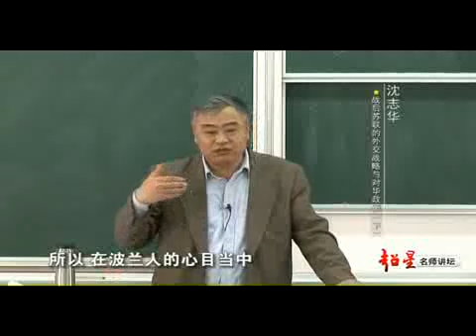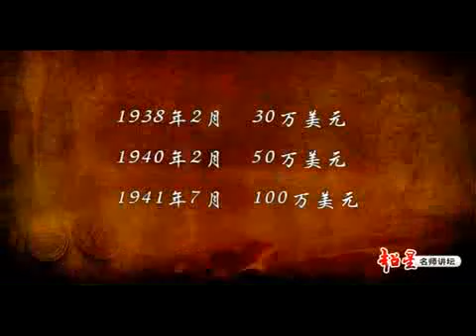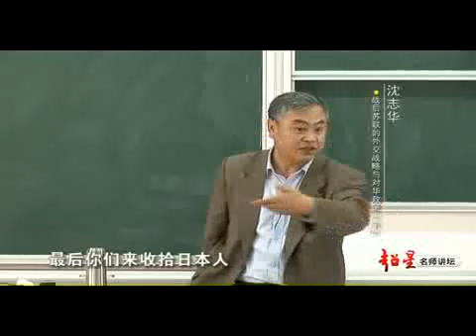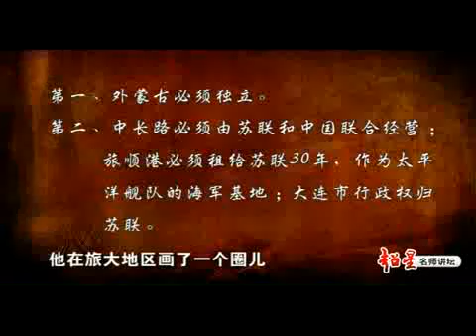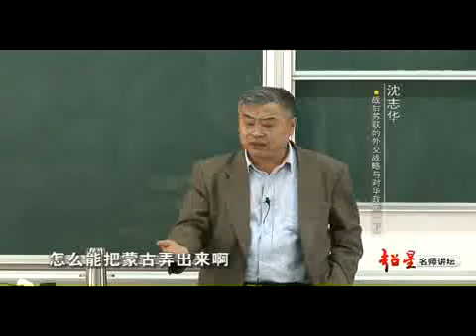03 战后苏联的外交战略与对华政策 （下）